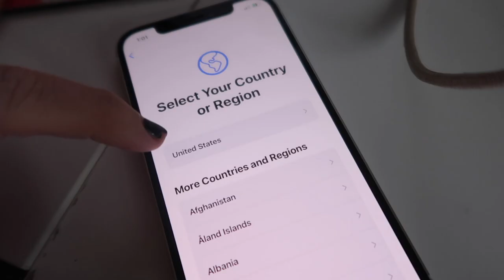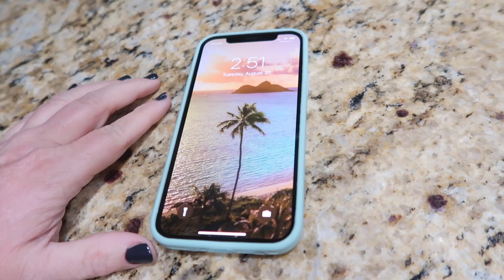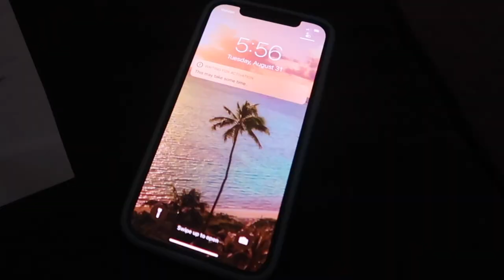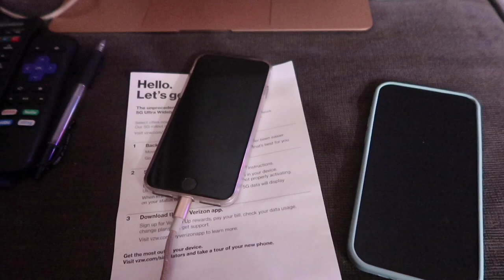1ST DAY OF SCHOOL IN 18 MONTHS...AND ALL I DID WAS UNBOX MY NEW IPHONE! | BACK TO SCHOOL | IPHONE 12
1ST DAY OF SCHOOL IN 18 MONTHS...AND ALL I DID WAS UNBOX MY NEW IPHONE! | BACK TO SCHOOL | IPHONE 12

FETCH APP -2000 BONUS points w/ REFFERAL CODE:
5KKJA